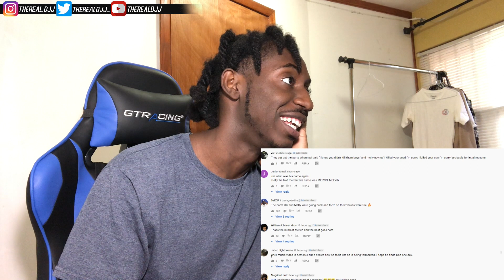YNW Melly - Mind of Melvin (feat. Lil Uzi Vert) [Official Video]-REACTION